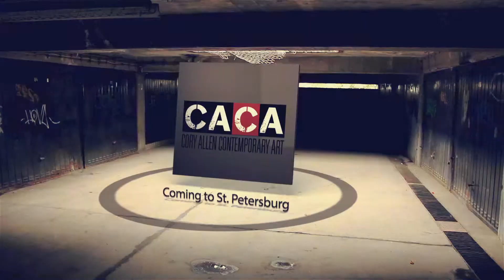Cory Allen Contemporary Art (CACA) Promotional Video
A Cory Allen Contemporary Art (CACA) promotional video for St. Petersburg opening of CACA's "The Showroom".